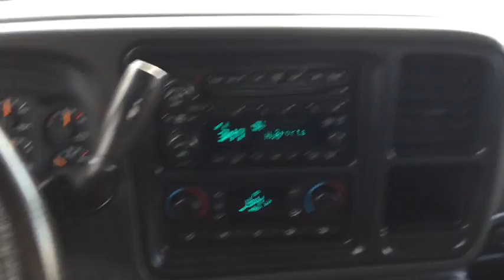2006 GMC SIERRA K1500 Milford, Franklin, Worcester, Framingham MA, Providence, RI 38438AL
Used 2006 GMC SIERRA K1500
Imperial Chevrolet: Servicing Milford, Massachusetts near Franklin, Worcester, Framingham MA, and Providence, RI.
2006 GMC SIERRA K1500  - Stock#: 38438AL - VIN#: 1GTEK19B66Z227983

Imperial Chevrolet
18 Uxbridge Rd